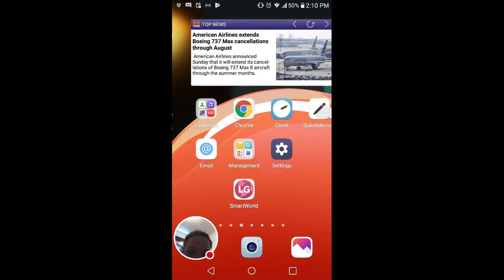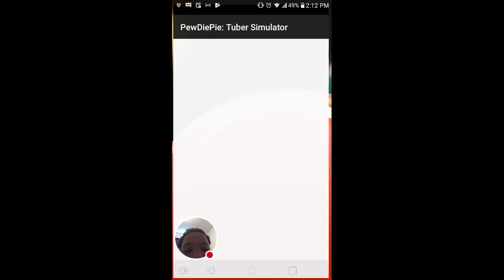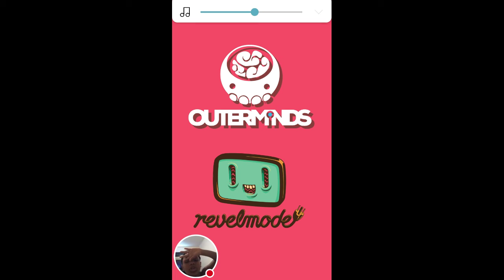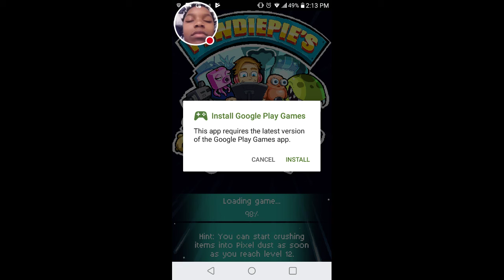My BEYBLADE BURST Stream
Watch me play BEYBLADE BURST!